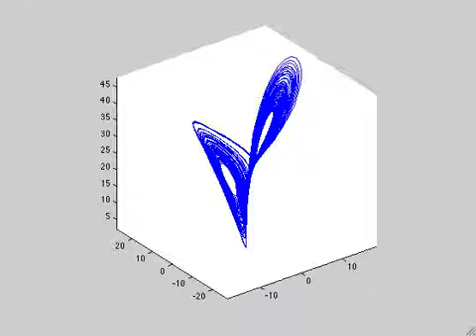Lorenz Attractor Rotated View